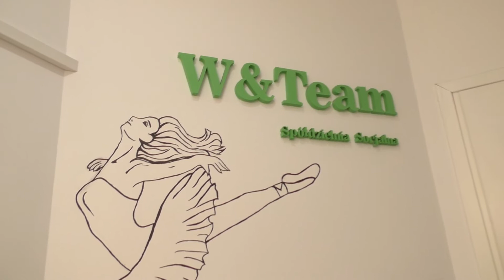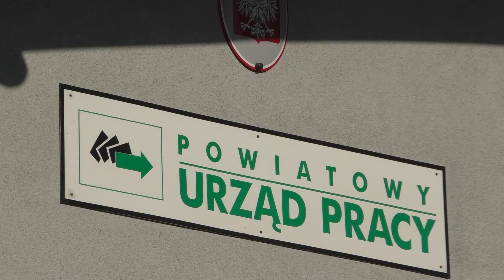Wyjątkowa pracownia krawiecka z Bytomia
Od dziesięciu lat przy ul. Jagiellońskiej 6 w Bytomiu działa wyjątkowa pracowania krawiecka. To Spółdzielnia Socjalna „W&Team”, którą założyło pięć bezrobotnych kobiet. Wybór miejsca był dla nich oczywisty.

W historii spółdzielni nie bez znaczenia były dotacje z pieniędzy unijnych, m.in. z Europejskiego Funduszu Społecznego, czy z programów wsparcia zatrudnienia z Powiatowego Urzędu Pracy, takich jak Aktywizacja osób 40 + lub Młodzi na Start. To z jednej strony pozwoliło na rozwój pracowni, zakup specjalistycznych maszyn do szycia, z drugiej dało szansę wejść na drogę zawodową osobom pozostającym bez pracy.